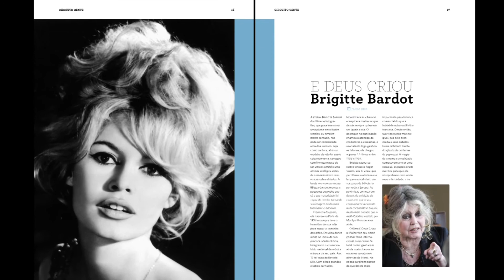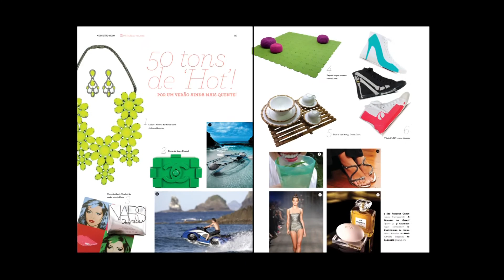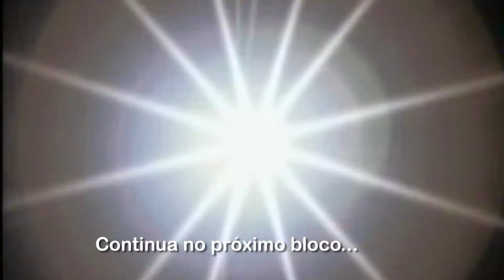TUDO AV - Tendências - Circuito Summer Day parte 3 - 03.03.12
Summer Day 2013